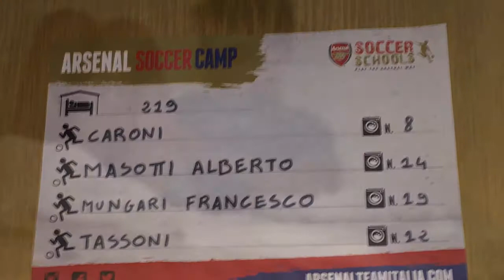Arsenal soccer camp francesco